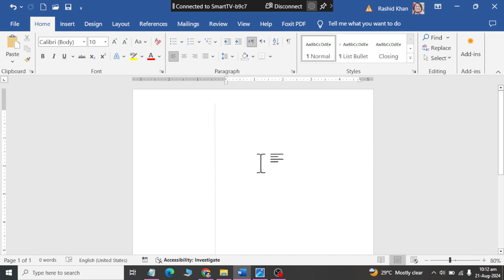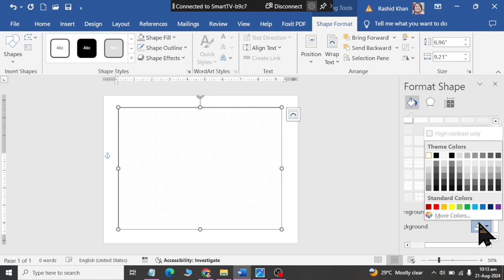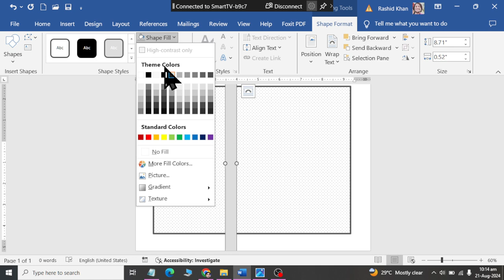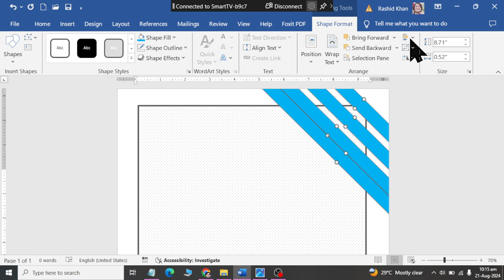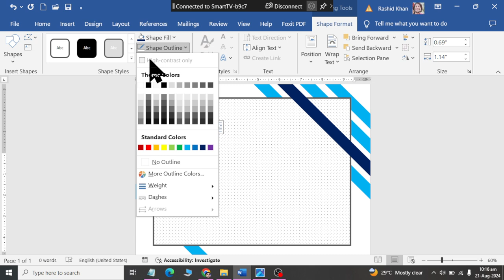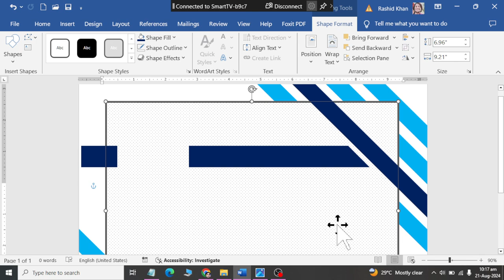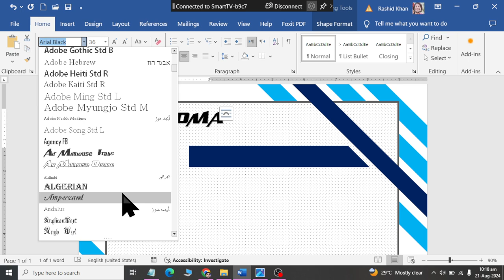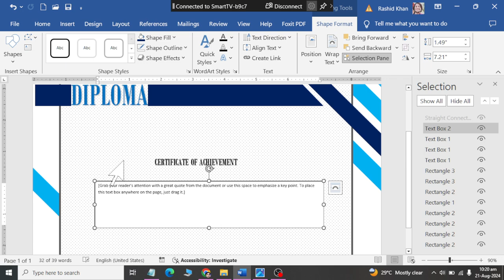Class 18 | Blue Certificate | Ms Word 2019